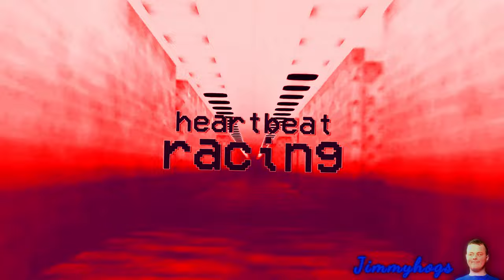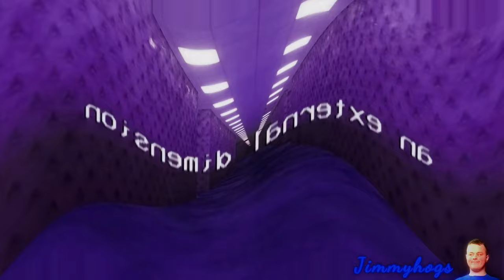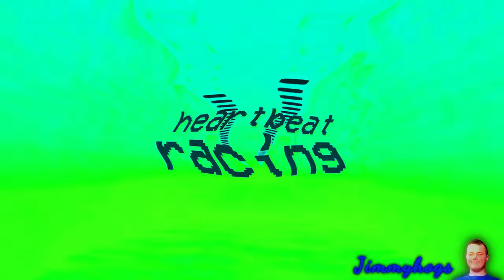Preview 2 Endless Plane Effects (Preview 2 Talking Pierre Slow Effects)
The backrooms is where my mind resides most of the time.